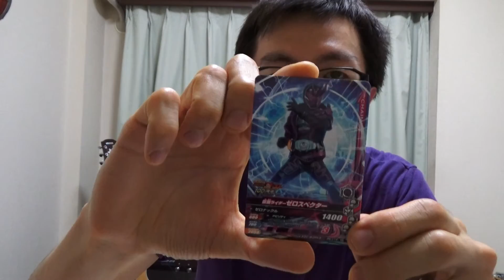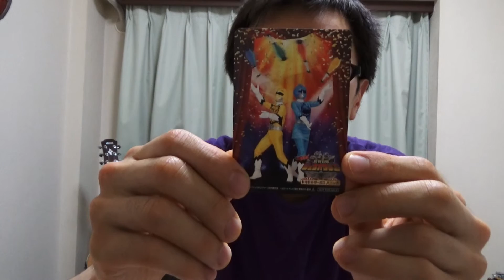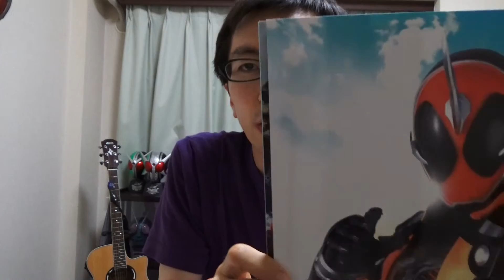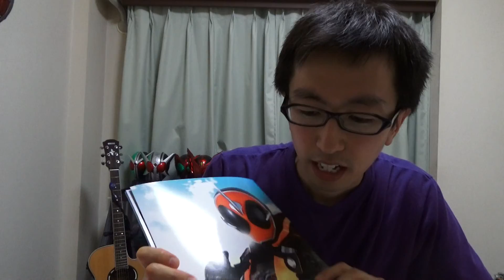劇場版 ゴースト ジュウオウジャー 感想動画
今回は映画の感想動画です

皆さんもぜひ見てください！